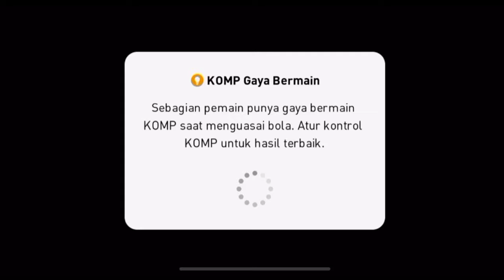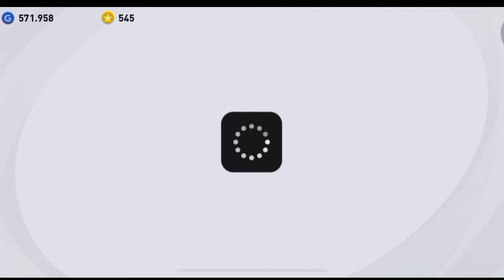PRO PLAYER AJA PAKAI FORMASI INI | PLAYER PES PEMULA WAJIB TAHU ‼️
Halo brader
Di video kali ini aku main online match sekaligus kasih info sedikit tentang formasi yang biasa aku pakai , jadi langsung aja gasken nonton biar peringkat kalian bisa meningkat ..

Enjoyyyy